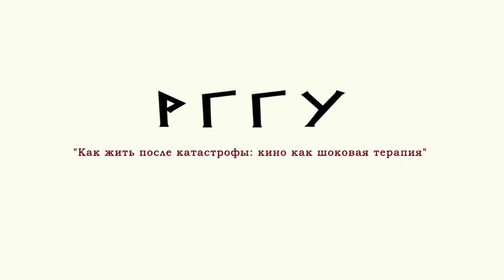Университетские субботы РГГУ: Оксана Мороз, Как жить после катастрофы: кино как шоковая терапия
Оксана Мороз, кандидат культурологии и старший преподаватель кафедры истории и теории культуры ОСКИ РГГУ